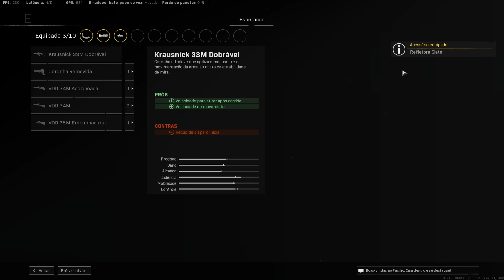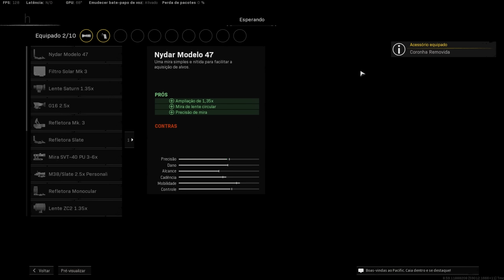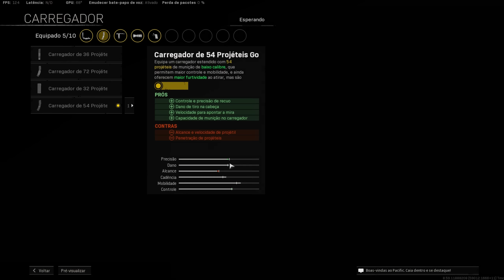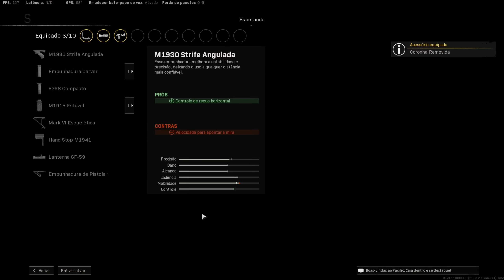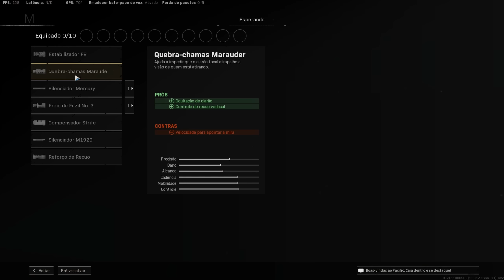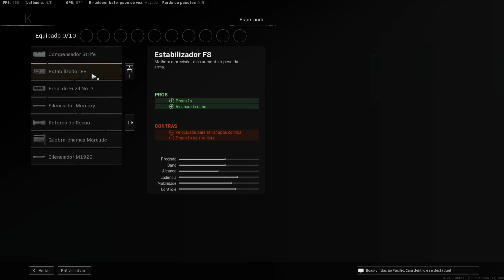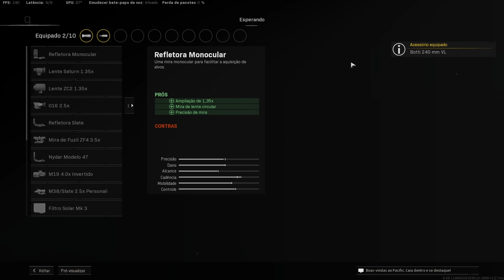ATUALIZADO! TOP 5 MELHORES SMGS META WARZONE SEASON 4! MELHORES ARMAS WARZONE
guia:
0:00 Otimize seu pc!
0:08 Intro
0:44 Smg bônus para Headshot!
1:51 #5
3:31 #4
6:48 #3
8:54 #2
10:50 #1